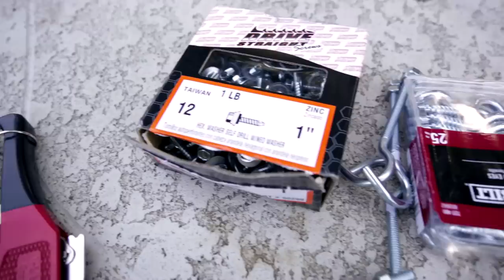Build an Outdoor Movie Screen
With just a few simple steps and a few simple tools, turn your yard into a home theater to rival the drive in.